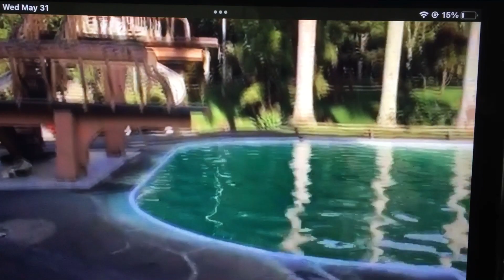Together Again by eddie peregrina covered terestababyj